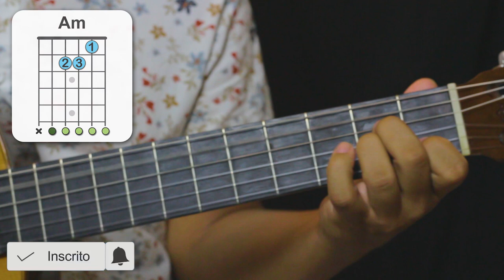La Belle de Jour - VIDEOAULA Completa - Rodrigo Vianna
⭐ 🎵 CURSO INTENSIVO DE LEVADAS E DEDILHADOS
⭐ 🎁📗SONGBOOK GRÁTIS
       BAIXE AGORA PELO MEU MESSENGER
⭐ENTRE PARA MINHA LISTA VIP
⭐ 🎁📗 EBOOK GRÁTIS
 "Como Tirar Músicas de Ouvido". Baixe JÁ o seu:
⭐ CIFRA:
Neste vídeo ensino a tocar a linda música La Belle de Jour de Alceu Valença

⭐ LETRA:
La Belle de Jour
Composição: Alceu Valença

Ah, hei! Ah, hei!
Ah! La Belle de Jour!

Eu lembro da moça bonita
Da praia de Boa Viagem
E a moça no meio da tarde
De um domingo azul
Azul, era Belle de Jour
Era a bela da tarde
Seus olhos azuis, como a tarde
Na tarde de um domingo azul

Belle de Jour
Oh, oh
Belle de Jour

Era a moça mais linda de toda a cidade
E foi justamente pra ela
Que eu escrevi o meu primeiro blues
Mas, Belle de Jour, no azul, viajava

Belle de Jour
Oh, oh
Belle de Jour

Ah, hei!

🎬 DIREÇÃO DE ARTE:

Rodrigo Vianna

🎤 APRESENTAÇÃO E PRODUÇÃO:

- Rodrigo Vianna

📷 FOTOGRAFIA:

- Equipe RV Produções

🎞 EDIÇÃO:

- Equipe RV Produções🎵